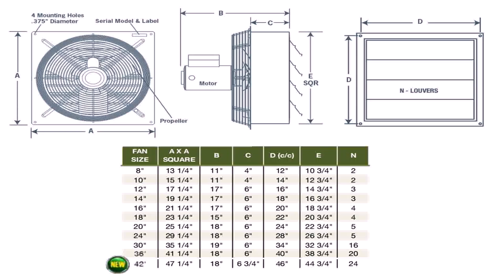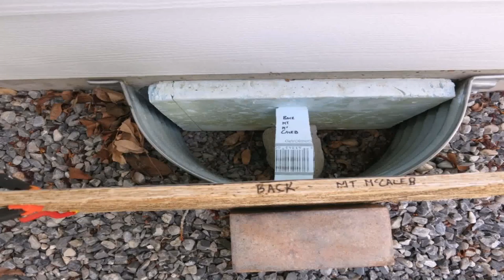Kitchen Exhaust Fan Louvers - Gif Maker DaddyGif.com (see description)